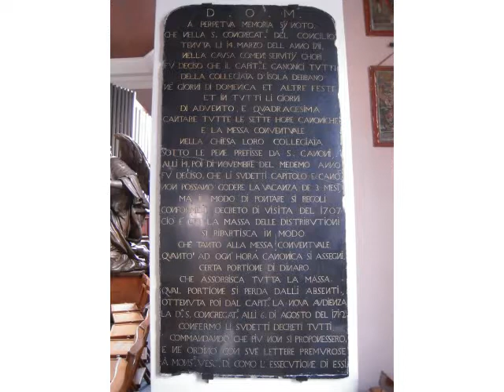4 The Romanesque churches of Ossuccio - Comacina Island Italy Lake Como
- Oratory of Santa Maria Maddalena The Oratory of Santa Maria Maddalena stands in the hamlet of Ospedaletto. Since its construction, it has been linked to the mediaeval hospice that provided accommodation for pilgrims. Dating from the eleventh and twelfth centuries, the aisleless oratory has a semicircular apse. Its bell tower has become a well-known symbol of Lake Como and has a very unusual belfry that dates from the fourteenth--fifteenth century. - Church of Santi Eufemia e Vincenzo The Church of Santi Eufemia e Vincenzo on Isola Comacina is the current parish church. It was built after the basilica of the same name on the island was destroyed. The original twelfth-century construction has undergone many alterations and renovations. The external façade, featuring ashlars made with stone from Moltrasio, has hardly been touched but inside little remains of the original decoration, which was replaced by high-quality structures in the Baroque style. The tomb stone of Agrippinus, the first bishop of Como, who was appointed by the Patriarchate of Aquila in the seventh century, can be seen on the left-hand side of the presbytery, where it was transported from the island. - Church of Sant'Agata The small church formerly named after San Sisinnio and now dedicated to Sant'Agata stands in Ossuccio. The restoration project carried out in 1993--95 made it possible to reconstructthe different historical phases of the building, from the original cemetery chapel to the early-mediaeval church (eighth--tenth century), and the Romanesque construction (presumably twelfth century) that underwent heavy alteration from the end of the seventeenth century. Features of the interior of the church are a superb stoup, traces of frescoes and a Roman votive altar that dates from the second or third century AD, which has the privilege of having handed down the place-name of the ancient Roman administrative unit and its inhabitants, the Ausuciates. - Oratory of San Giacomo The Oratory of San Giacomo is a small church in the hamlet of Spurano constructed between the tenth and twelfth centuries. It has almost entirely maintained its original appearance, but the bell gable was constructed at a later date, no earlier than the fourteenth century. The most outstanding feature of this church is that large expanses of frescoes have been conserved, including, very visible on the right side, the gigantic figure of St Christopher (eleventh century).